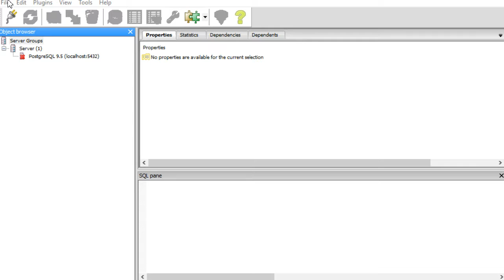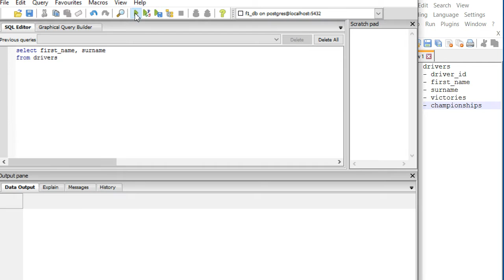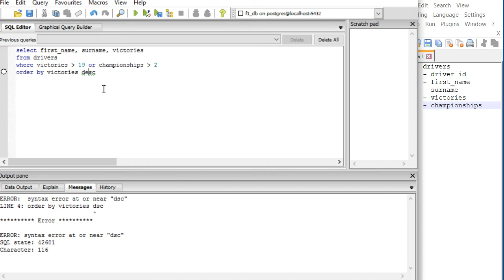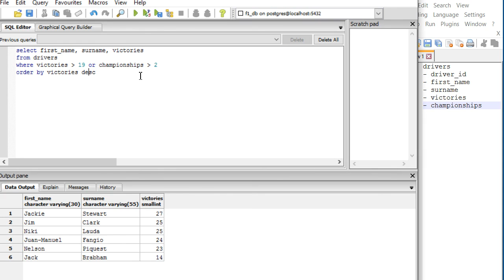SQL Lernen Module 2: Datenbank Abfrage mit Where And Or und Order By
SQL Lernen Module 2: Datenbank Abfrage mit Where And Or und Sort

Mit Where setzen man Filter, um nur gewisse Daten zu erhalten

Mehrere Filter werden entweder mit AND oder OR zusammengesetzt

Bei AND müssen die Daten alle Filter bzw. Bedingungen erfüllen
Bei OR müssen die Daten mindesten nur eine Bedingung erfüllen

Mit ORDER BY sortiert man die Daten entweder austeigend oder mit DESC absteigend.